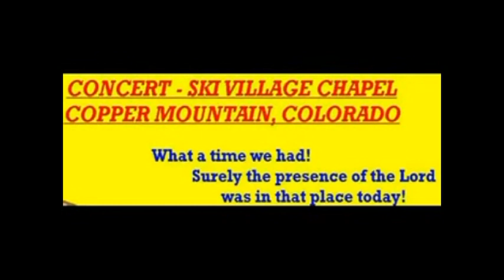CONCERT - SKI VILLAGE CHAPEL COPPER MOUNTAIN, CO